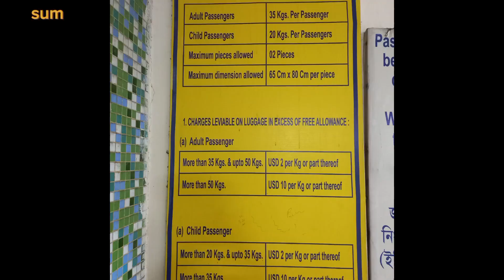Cheapest way Kolkata to Dhaka | কিভাবে কম খরচে কলকাতা থেকে ঢাকা গেলাম